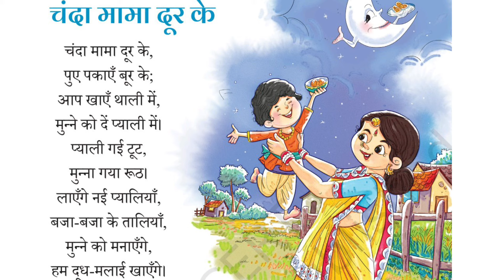चंदा मामा दूर के